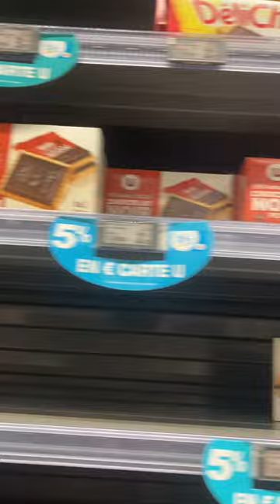St. Martin grocery store everything is in French!!!🤯🤯🤯